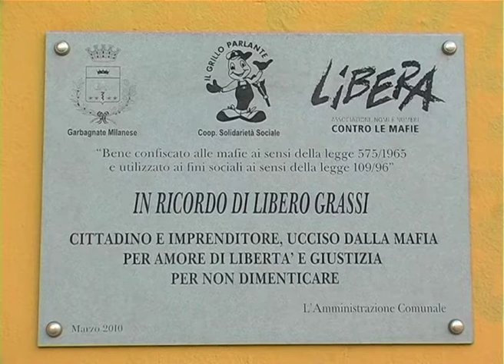Bottega del Grillo, incontro su mafia e mafiosità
Il progetto G.A.I.N.S. attiva i giovani del Sud e del Nord e facilita lo scambio culturare ed esperienziale.
In quest'occasione si è parlato di mafia, quella mafia che fa parte della vita quotidiana al Sud e che serpeggia più nascosta al nord.

Nel video alcuni interventi per fermare quel piccolo momento di scambio.